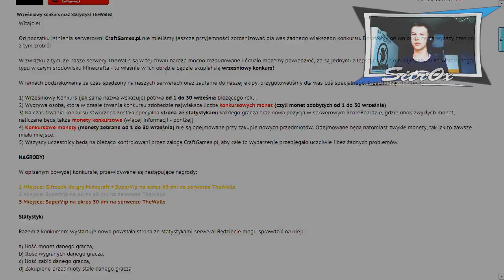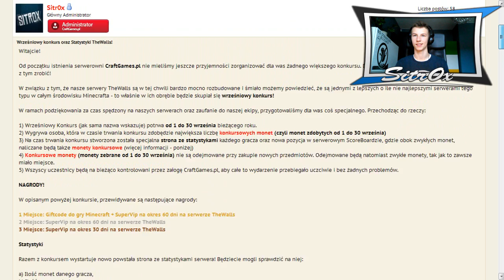KONKURS!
Chcesz więcej konkursów? Jeśli tak - kliknij "Lubię to" :)

♦IP:
s1.mc-Walls.pl (1.5.2)
s2.mc-Walls.pl (1.5.2)
s3.mc-Walls.pl (1.5.2)
s4.mc-Walls.pl (1.5.2)

s5.mc-Walls.pl (1.6.2)
s6.mc-Walls.pl (1.6.2)
s7.mc-Walls.pl (1.6.2)
s8.mc-Walls.pl (1.6.2)
s9.mc-Walls.pl (1.6.2)
s10.mc-Walls.pl (1.6.2)
s11.mc-Walls.pl (1.6.2)
s12.mc-Walls.pl (1.6.2)